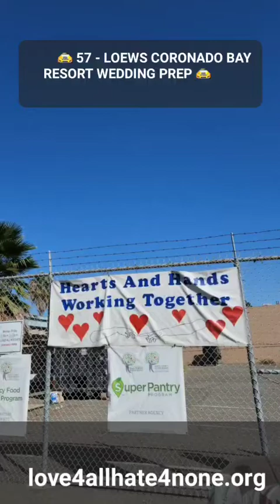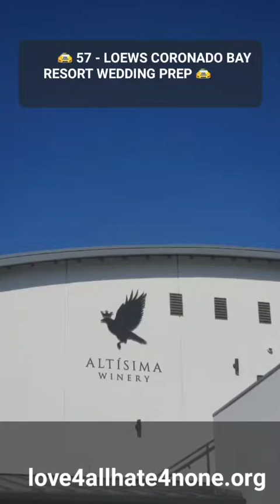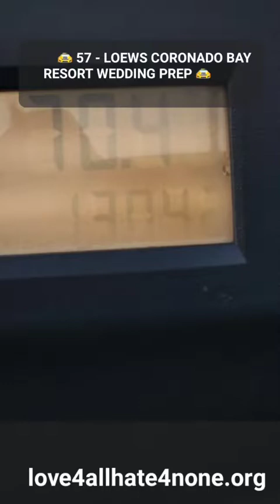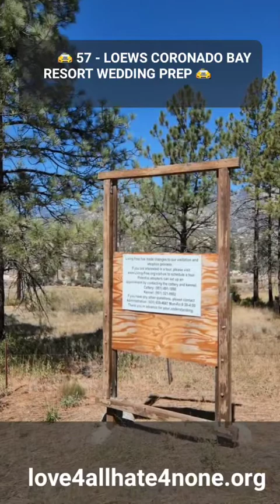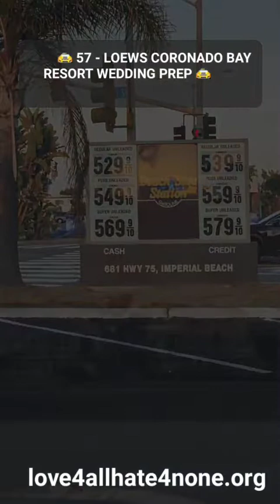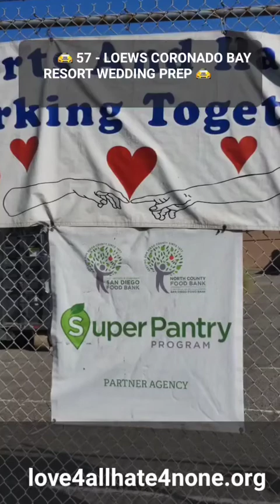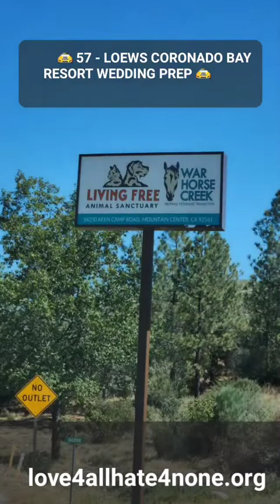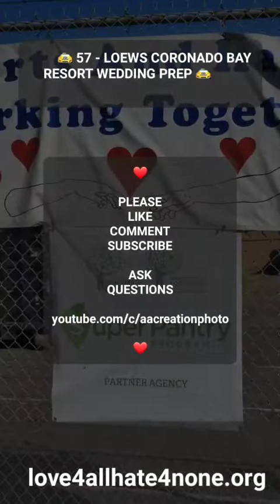🚖 57 - LOEWS CORONADO BAY RESORT WEDDING PREP 🚖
4 DEMONs were picked up 12 minutes and 6.2 miles away from my location.  Uber XL is the ride they ordered.  I could smell the pizza from a mile away.  5.0 his rating and was he talking.  Not to me but to his team and directing them about a wedding.

Imperial Beach California was the pickup city and the drop off was near Coronado Island, California San Diego

 📌  Abundance = $9.10 almost 911 lol

nice guys talking about a wedding they are working... reminds me of good old days... great memories...

18 Sep 2022  20:51:06
TOTAL 8 TRIPS TODAY = $175.63

is still chugging along.

is the reason why I serve.  The ones who taught me are after $ while I choose to serve 247

Is the business I am starting so we have safer rideshare for riders and drivers

best post cast ever

🚖 DROP OFF = coronado island, ca

🐣 36 - Pablo Sender - How to Study The Secret Doctrine

Love 4 ALL Hate 4 NONE
BLOG & PODCAST